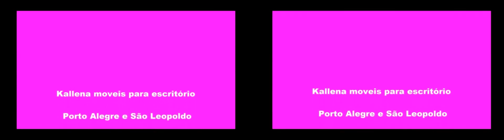Lojas Kallena apresentam estampa florais 3D (lado a lado)